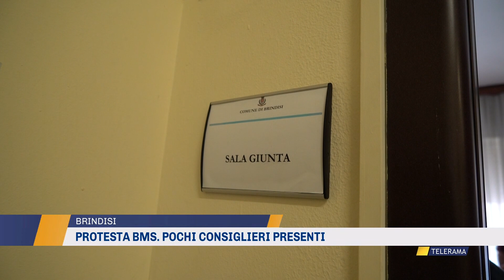Protesta BMS: pochi consiglieri presenti